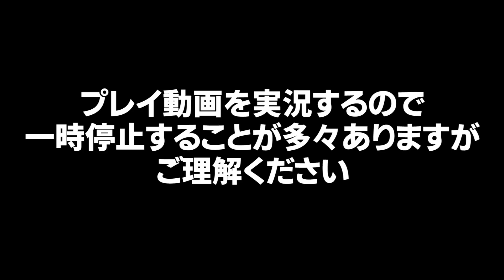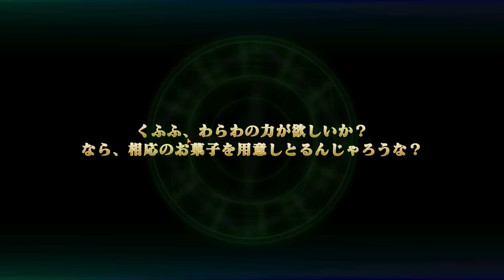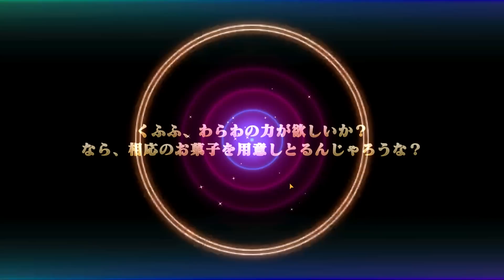「エバーテイルの詐欺広告の世界」が本編に実装されてた｜エバーテイル ホラーモード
すでに削除されて遊べない伝説のホラーモード。『エバーテイル ホラーモード』実況
※お借りした動画を含むのでこの動画は収益化していません。広告が流れた場合はYouTubeの仕様ですのでご了承ください。